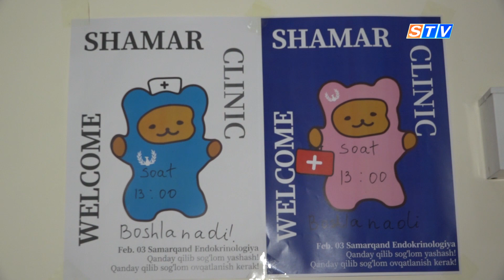Что делают южнокорейские врачи в центре эндокринологии в Самарканде?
Самаркандский филиал Республиканского специализированного научно-практического медицинского центра эндокринологии посетила группа южнокорейских врачей.